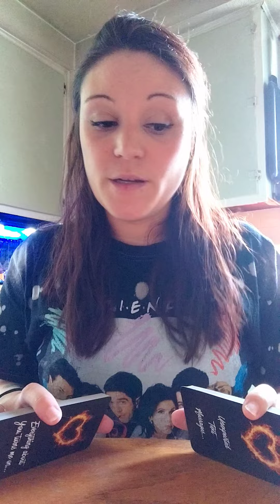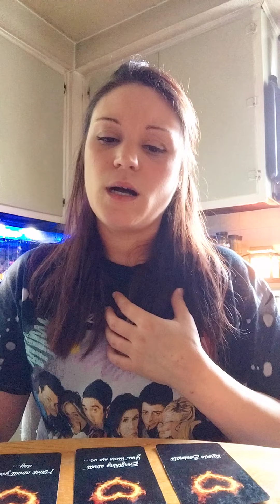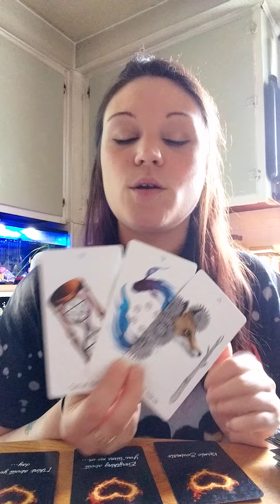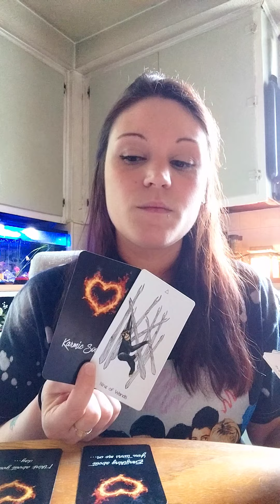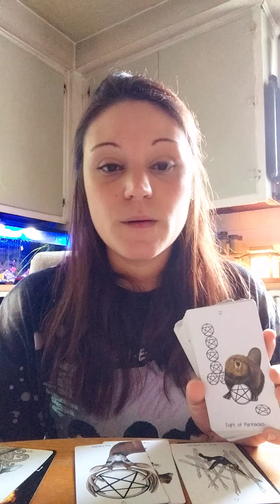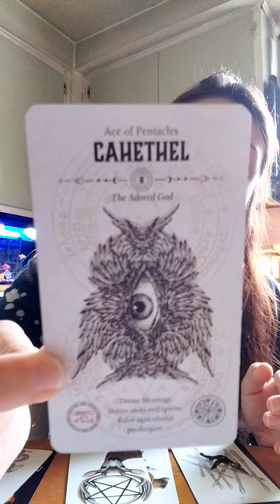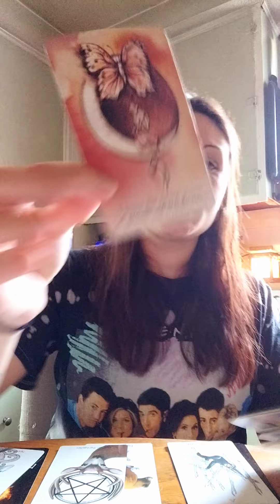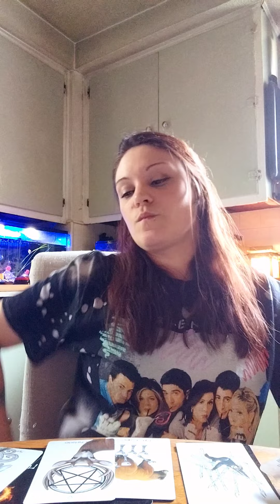Divine is stepping in because someone tried to take what is yours👀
*Amazon Wishlist